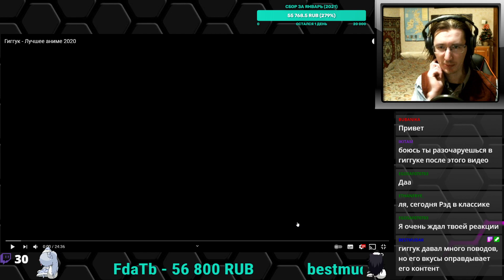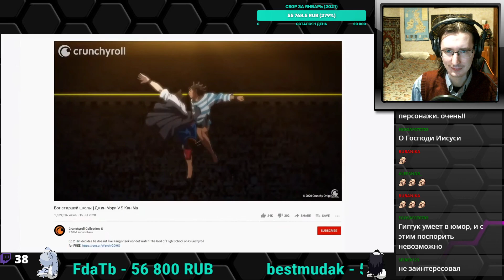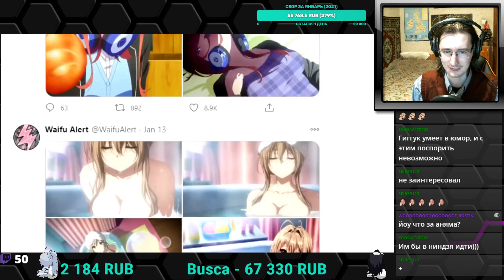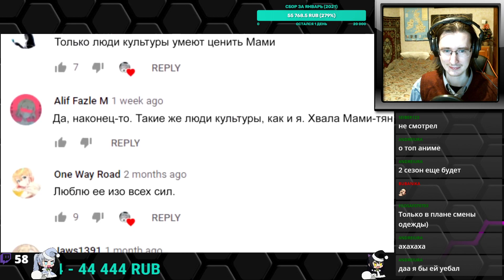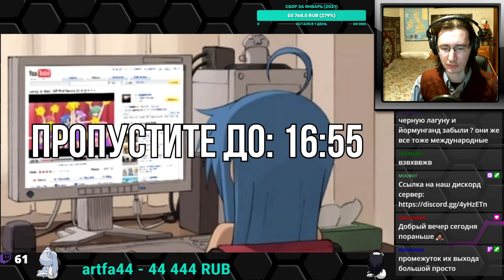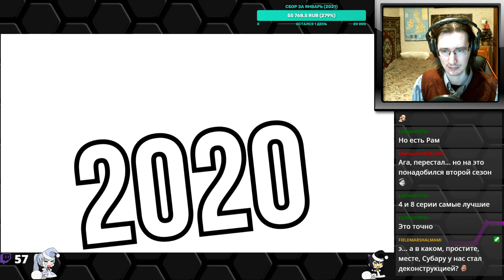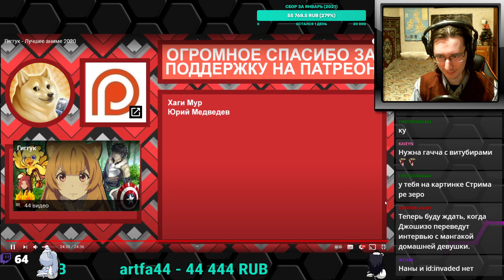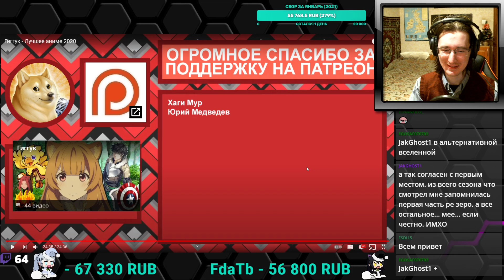РЕАКЦИЯ - Гиггук - Лучшее аниме 2020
Наконец ролик Гиггука об аниме в 2020 и не только.